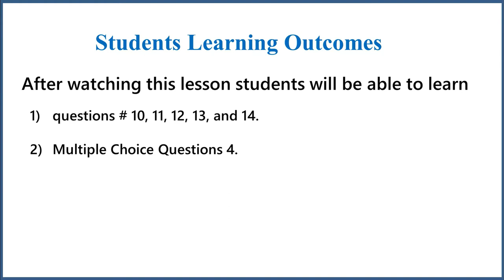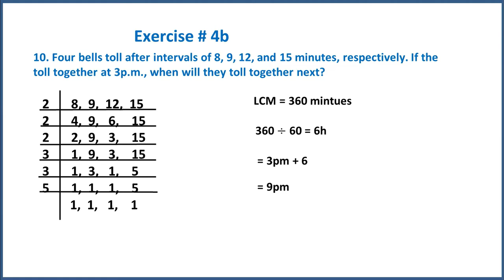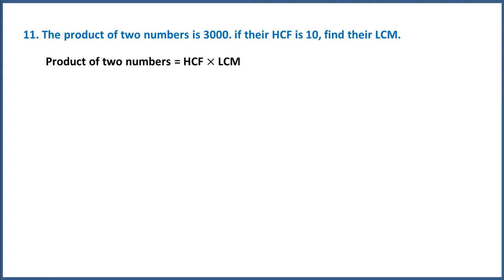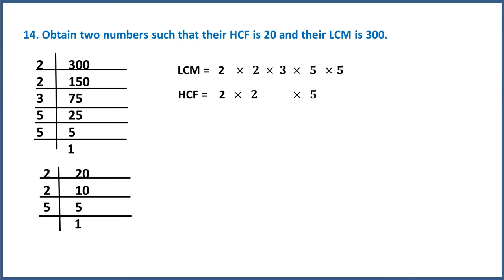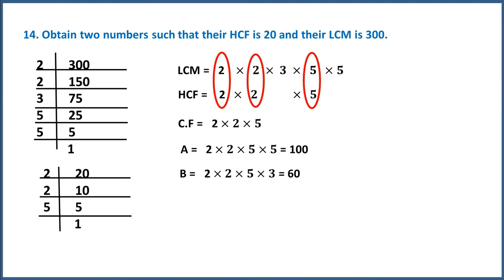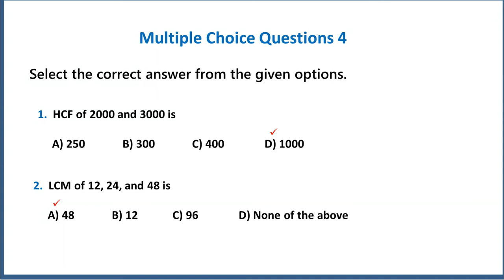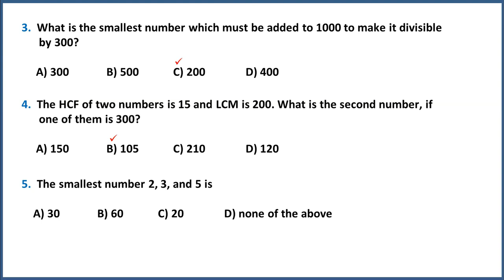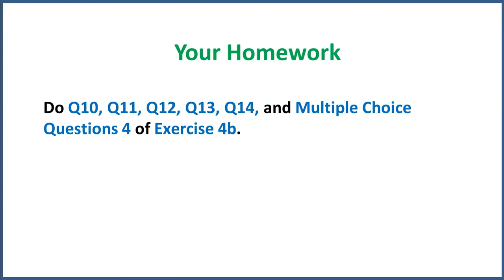Mathematics Grade 6 Lesson # 16